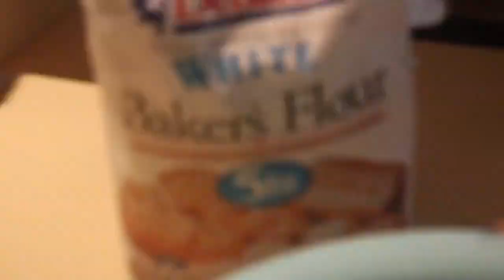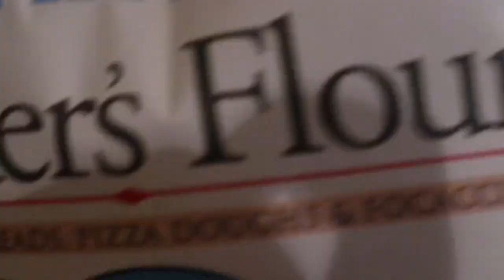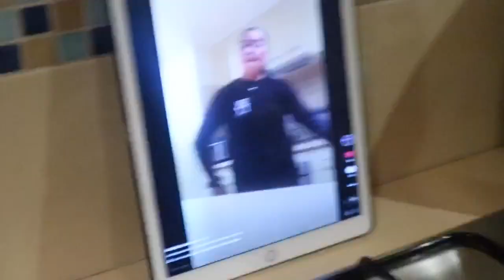HOW TO TIKTOK AND COOK SAMOAN DESSERT AT THE SAME TIME, IN ISOLATION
Blessings 😍😍